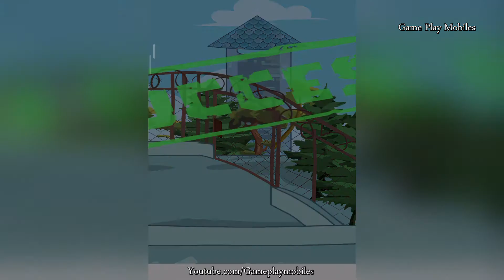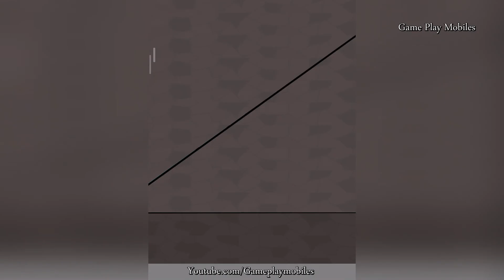Prison Escape: Stickman Adventure - Gameplay Walkthrough - Levels 1-20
Prison Escape: Stickman Adventure Android, IOS Gamelpay Walikthrough

Played by: 4m1na

A fan of Arsène Lupin, a fictional gentleman thief and master of disguise, calls himself Lupin 19th. His hobby is adventure through prisons in the world. The challenges, the obstacles, the difficulties all are interesting to him.
Nothing can stop him from escaping. Each prison has unique characteristics that he use special seperate skills to pass. Let's go with him to experience many prisons in the world.

Features
1. Make smart choice
Each level presents you with multiple choices - make the right answers to proceed. Wrong answers will result in painful but funny outcomes.
2. Very simple and Addicting Gameplay
The gameplay is very simple. Simply you make decison and go, wait for what will happens.
3. Everybody can play Prison Escape: Stickman Adventure.
Because of simple gameplay, simple content, and very funny result, every people can play Prison Escape: Stickman Adventure.

Unlike other Prison Break games, this game could bring you special experience and feeling.

Let's start and enjoy!